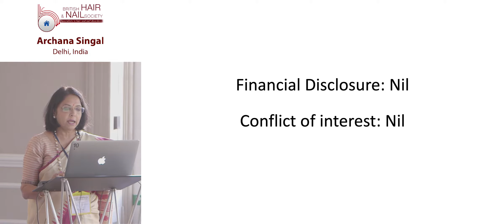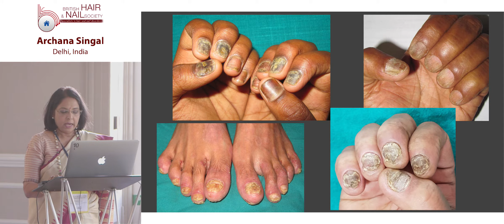BHNS 2019 - Dr Archana Singal